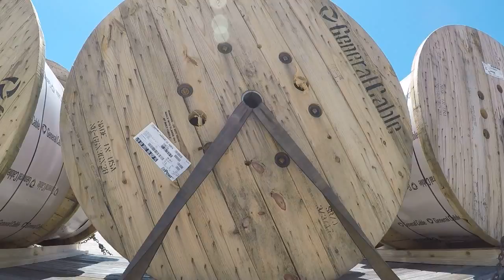#101 Reels of Cable and A Lot of Chains The Life of an Owner Operator Flatbed Truck Driver Vlog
Picked up my reload today. Loaded a bunch of reels of cable. Used all the chains I had.